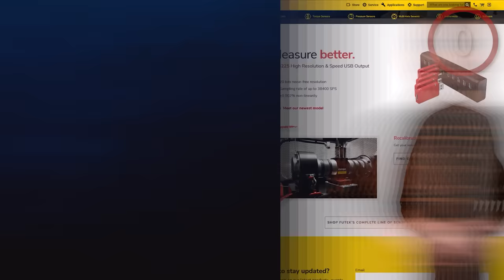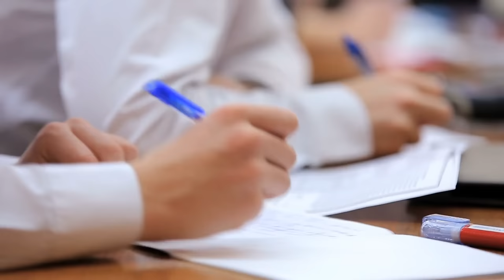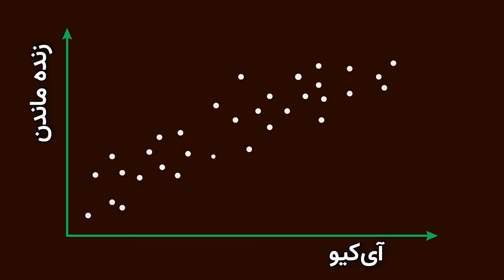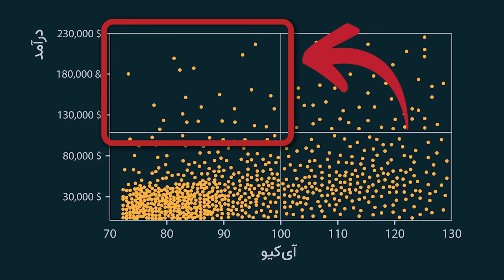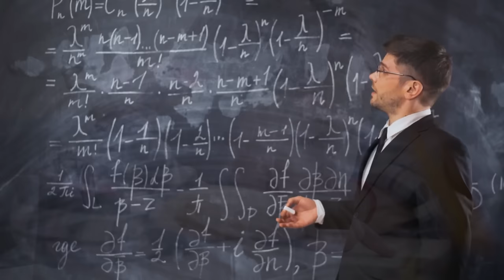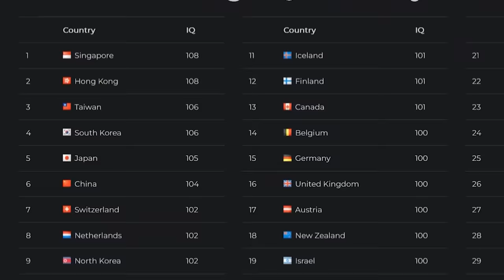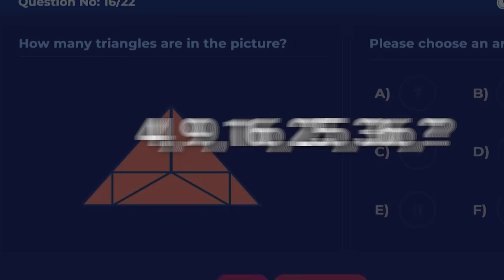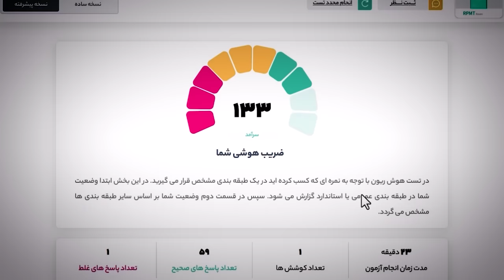آی کیو چیه و از کجا اومده؟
امروز هدفمون اینه که اول بفهمیم آی‌کیو چی هست و چطور اندازه‌گیری میشه، چقدر دقیق و قابل‌اطمینانه، تاریخش چیه و از کجا اومده، گذشته‌ی تاریک آی‌کیو دلیلش چی بود، و سوالات دیگه... 🤓

00:00 - مقدمه
00:40 - اسپانسر
01:04 - تاریخچه‌ی آی‌کیو
06:29 - دونستن آی‌کیو چه کمکی می‌کنه؟
10:06 - ارتباط آی‌کیو و نژادپرستی
13:23 - انواع هوش
04:53 - تفاوت آی‌کیو در ملیت‌ها و نژادهای مختلف
17:03 - اثر فلین در آی‌کیو
19:06 - اختلافات فرهنگ و آی‌کیو
21:19 - چند سایت تست آی‌کیو
22:35 - بخش پایانی
اسپانسر این برنامه:  شرکت فیوتک